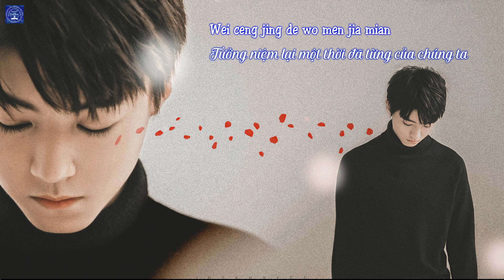[Vietsub + Pinyin] [Vương Tuấn Khải CUT] Những năm tháng tươi đẹp nhất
Ảnh trong video

karrywang921kw